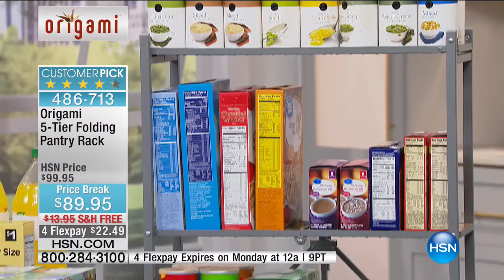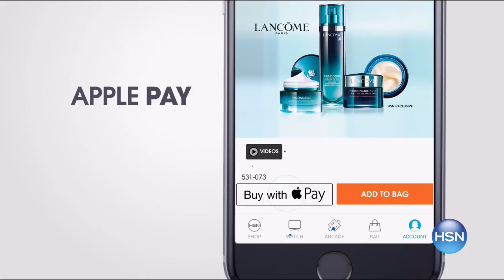HSN | Kitchen Solutions featuring DASH 03.03.2017 - 04 PM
Kitchen appliances and gadgets..